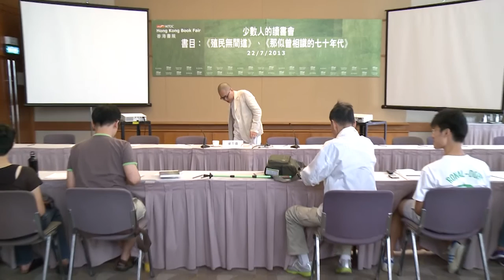书展2013：Like大过天？受众主导时代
相对传统媒体，不断涌现的新媒体，影响力是有过之而无不及。加上网络的发达，「人人皆媒体」是今天不容置疑的实况。当like取代了所谓新闻价值，当讯息发放渐趋向受众主导，媒体可如何发展下去？

两位香港媒体中坚－梁文道和刘细良，出席香港书展「世界窗口讲座」讲座，讨论这个受众主导的时代，到底是一个什么时代？ 刘细良指出：「这年代每个人都拥有媒体，例如微博和facebook，个人声音愈来愈受重视。」接收讯息的同时，每个人也有发放讯息的渠道。但什么才是讯息？梁文道戏谑道：「传统媒体经常问，要做读者需要知的新闻，抑或读者想知的新闻？今天读者想看34C，但实际他们需要维他命C，他们本身也未必知。」